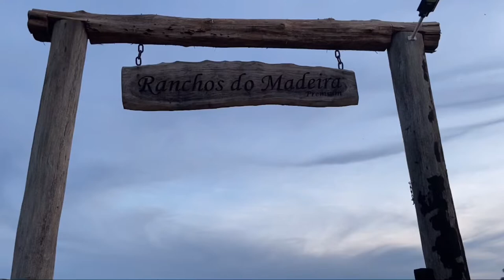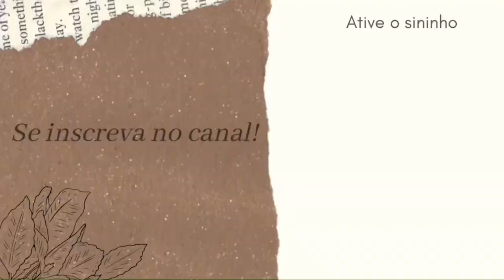1# Vlog// UM DIA NO RANCHOS DO MADEIRA com baseball, trilha e família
Não some porque em breve teremos mais novidades!